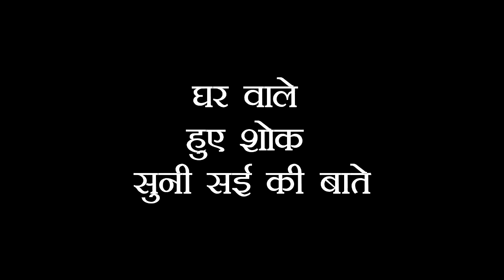GHKKPM || सई ने दिया पाकी को challenge घर वाले गए शोक